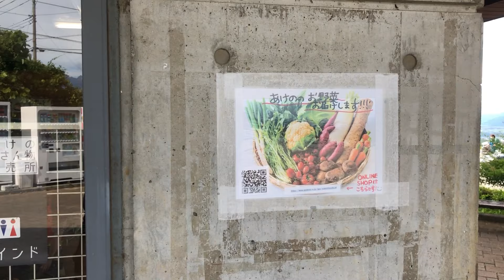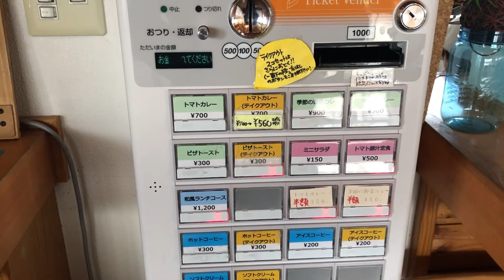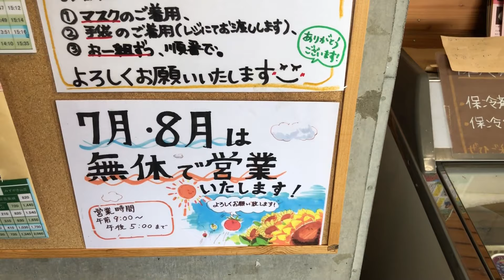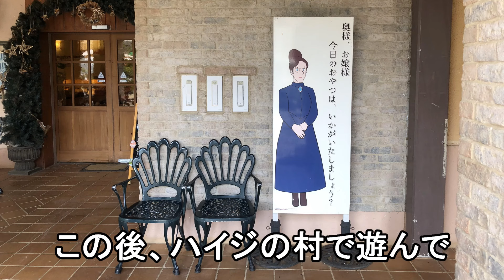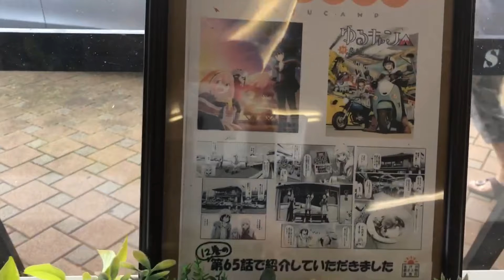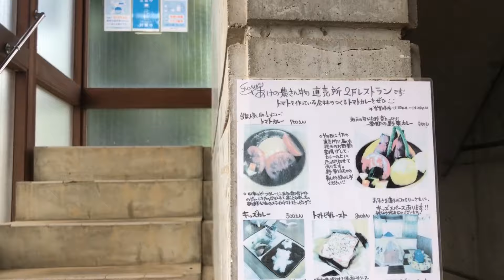賛否両論！みずがきキャンプ第2夜 あけの農さん物直売所・ひまわり畑 【ゆるキャン△聖地巡礼】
賛否両論ある単行本12巻、瑞牆キャンプ編の聖地巡礼してきました。今回はあけの農さん物直売所とひまわり畑です。野菜カレーまじうま。次回はトマトカレーを食してみたい。

なんやサムネイルが鬱陶しいなぁ